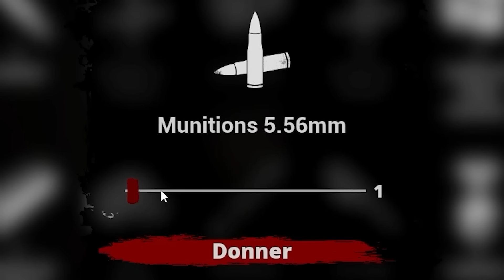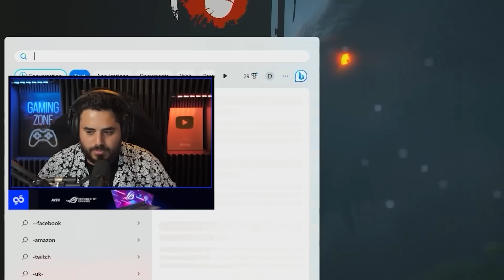On a pris 5 ANS à finir ce jeu 😂 (BIGFOOT)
Après 5 ans, notre équipe d'élite parviendra-t-elle enfin à vaincre le Bigfoot ? 😂

Miniature : @Gadner_sama